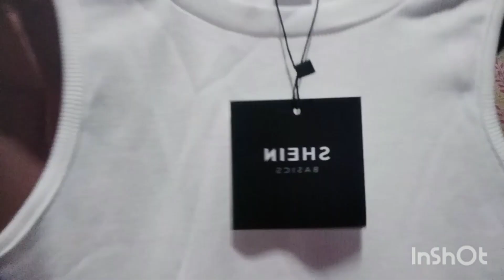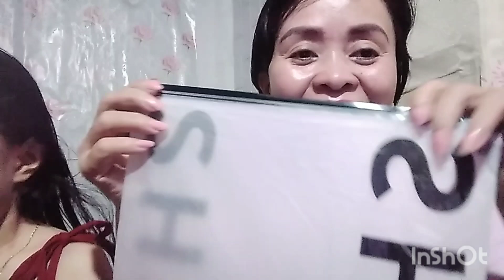A gift from Aiza Nisperos